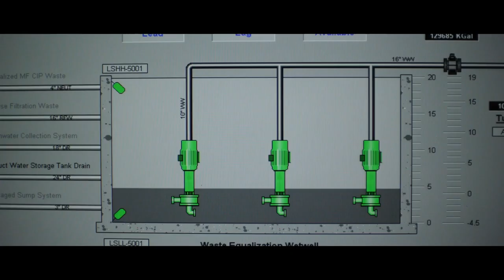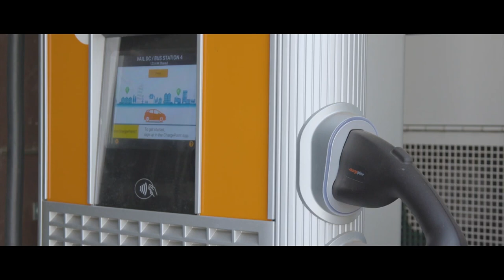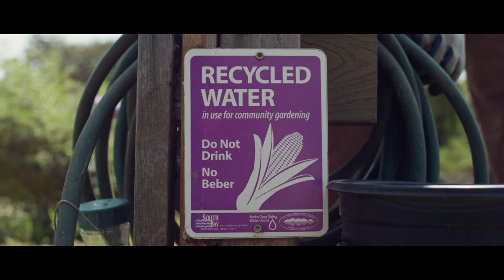Starting with Sustainability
Sustainability planning requires a holistic approach. 🌱
See how our organization's sustainable practices can help your business drive your ESG goals.